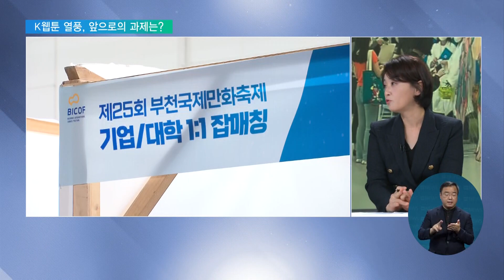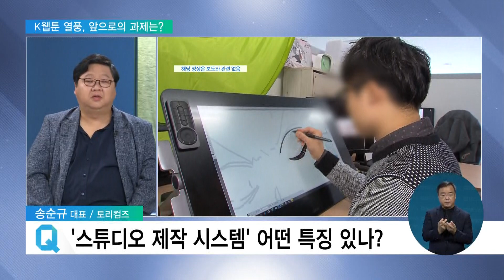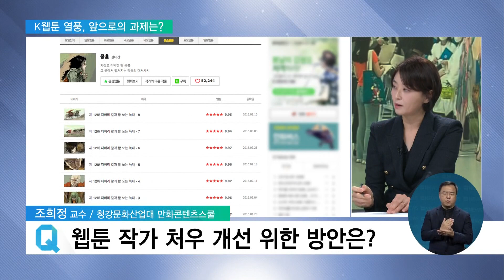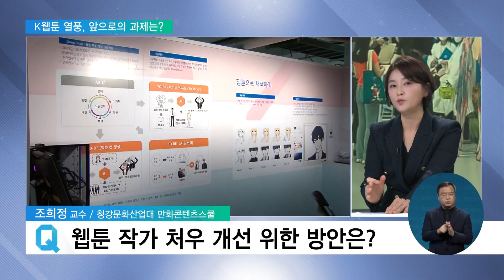2022. 09. 30. K웹툰 열풍, 앞으로의 과제는?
[EBS 뉴스]

이혜정 앵커
웹툰 시장이 1조 원대로 성장했습니다.

웹툰 작가를 꿈꾸는 학생들도 많아지고 업계에 대한 궁금증도 커지고 있죠.

웹툰 작가는 어떤 일을 어떻게 할까, 웹툰 작가의 세계로 한 발짝 더 들어가 보겠습니다.

오늘은 특별히 웹툰 전문 회사 토리컴즈의 송순규 대표와 청강문화산업대의 조희정 교수, 두 분을 함께 모셨습니다.

어서 오세요.

먼저 대표님께 여쭤보겠습니다.

웹툰 전문 회사 대표세요.

웹툰이 이렇게 전문 회사라고 하는데, 어떤 곳일까요?

송순규 대표 / 토리컴즈
웹툰 회사는 크게 플랫폼 회사와 웹툰 유통회사, 웹툰 제작회사 세 가지로 나눠져 있습니다.

저희 회사는 웹툰을 기획하고 제작하는 웹툰 제작 기획 회사입니다.

이혜정 앵커
네, 만화 시장이 정말 이만큼 크게 성장했구나라는 생각이 듭니다.

요즘 워낙 웹툰을 많이 보기도 하죠.

요즘 어린 학생들 중에는 만화가를 꿈꾸는 학생들도 많아요.

만화가가 단순히 그림을 그리는 것만은 아니죠?

예전에는 만화가와 출판사만 존재했었지만 지금은 웹툰 시장이 굉장히 커지면서 웹툰을 가지고 할 수 있는 작업에 대한 내용과 매출을 낼 수 있는 여러 가지 통로가 생기면서 웹툰 작가, 웹툰 PD 및 웹툰 유통 전문가 등 다양한 신직종이 나오고 있습니다.

이혜정 앵커
다양한 분야에서 웹툰 전문가들이 활동을 하고 있습니다.

그래서 웹툰 쪽으로 진학하려는 학생들도 많다고 하는데요.

교수님, 실제 대학에서 우리 학생들을 가르치고 계시잖아요.

요즘 학교 분위기는 어떻습니까?

조희정 교수 / 청강문화산업대 만화콘텐츠스쿨
저희 대학 기준으로 보면 결국에는 대학에서는 얼마나 많은 학생이 해당 대학에 어떤 과에 입학하고자 하냐는 것을 나타내는 입시 경쟁률하고, 또 실제로 그 대학에 등록해서 다니는 충원률이라든지, 취업률, 이런 것들을 통해서 해당 산업에 진출할 수 있는 인력들을 가늠해 볼 수 있는데요.

저희 대학에도 만화콘텐츠스쿨이라는 단위가 있습니다.

그래서 만화, 애니메이션, 게임 이렇게 다양한 문화콘텐츠 창작자나 아니면 전문가를 양성하는그런 대학인데요.

이 가운데에서도 아까 말씀드린 만화스쿨, 그러니까 만화, 웹툰, 웹소설 이쪽 단위를 가르치는 스쿨이 대학 입시율을 견인하고 있다고 해도 과언은 아닙니다.

입시 경쟁률이 수시 1차 기준으로 해서 해마다 10 대 1을 넘기고 있고요.

올해 같은 경우에는 앞서 말씀하셨습니다만, 인구 절벽으로 수험생 숫자가 크게 줄어들었잖아요.

그래서 좀 지원자 수도 줄지 않을까 하는 우려가 있었는데도 불구하고 굉장히 지금 현재까지의 상황은 오히려 작년의 경쟁률을 넘긴 상황입니다.

저희 학교만 사실 그런다기보다는 전반적으로 보면, 2018년 기준으로 웹툰 관련된 학과가 한 20여 개 였던 것에 반해서 2022년 현재는 한 50개 가까운 학과들이 늘어났다는 것은, 입시 경쟁률 기준이라기 보다는 그만큼 산업계에서 많은 수요가 있고, 그만큼 그런 산업 발전을 바라보고 늘어나는 것이 아닌가라는 생각이 듭니다.

요즘 학생들이 굉장히 똑똑하잖아요.

그래서 창작에 대한 그런 자기 열망은 물론, 자기 미래비전을 보고 지원을 하는데, K콘텐츠에 대한 열풍 그리고 OTT의 강세 그리고 콘텐츠 중심이라고 할 수 있는 IP를 웹툰과 웹소설이 주도하고 있다는 점에서는 굉장히 고무적이지 않나 싶습니다.

이혜정 앵커
네, 웹툰의 인기가 이렇게 올라가면서 웹툰 꿈나무로까지 이어지고 있다는 말씀이셨습니다.

산업 현장을 좀 살펴보겠습니다.

대표님, 요즘 만화가도 더 이상 혼자 작업하지는 않는다고 하죠.

분업화, 전문화가 상당히 진행됐다고 들었습니다.

네, 예전에는 잉크와 스크린톤으로만 만화를 그렸지만 지금은 풀컬러로 제작이 돼야 되고, 각 각 캐릭터나 의상이나 이런 것들을 굉장히 하나하나씩 디테일하게 살펴보고 있기 때문에, 작업의 전체 공정이 굉장히 많아졌어요.

혼자서는 도저히 할 수 없는 상황이 됐고요.

지금은 스토리, 콘티, 캐릭터, 배경, 채색 모두 나눠져서 작업을 하고 있는 중입니다.

이혜정 앵커
네, 그런데 이렇게 전문화, 분업화가 되다 보니까, 웹툰 작가의 일의 강도가 상당하다고 합니다.

교수님, 어느 정도일까요?

네, 그냥 일면에서 저희 학교에도 지금 현업 웹툰 작가로 일하는 학생들과 또 교수님이 상당수인데요.

공통적으로 호소하시거나 아니면 학생들에게 당부하는 게 허리 조심해라, 손목 조심해라, 이른바 직업병이죠.

이렇게 물리적인 작업량이 보통이 아니기 때문입니다.

그러니까 보통 작업을 단순 작업을 해도 굉장히 집중을 하지만, 창작이라는 그런 활동 자체가 또 굉장한 집중력을 요하다 보니까 자세 문제도 있고요.

그러면 분량이 어느 정도냐 이런 부분들이 좀 궁금하실 텐데, 요즘에 웹툰 한 회차당의 컷수를 한 70컷 내외로 보는 경우가 많고요.

또 어떤 웹툰에 따라서는 100컷 이상인 그런 웹툰도 있습니다.

바꿔 말하면 매주 해당 요일에 업로드가 되는데 주당 평균 70컷 내외를 그리고 채색까지 해야 한다는 거잖아요.

그래서 사실 몇 년 전만 해도 한 주당 한 50컷 정도가 평균이었던 점을 감안해서 비교를 해 보면 업무량이 한 2배 가까이 늘어난 셈입니다.

사람들은 컷수를 줄이면 되지 않냐, 이렇게 또 생각을 하실 수도 있는데요.

매주 웹툰이 수천 개가 쏟아져 나오고 있습니다.

그리고 독자들의 눈높이가 높아졌어요.

웬만한 웹툰에는 만족할 수가 없는 상황인 거죠.

그래서 웹툰 컷수를 늘리면서 더 화려하게 작화를 해야 이 무한 경쟁에서 살아남을 수 있는 가능성이 굉장히 커졌다는 이야기죠.

또 웹툰 수가 굉장히 많으니까 플랫폼에서 하는 프로모션 마케팅이 굉장히 중요해집니다.

그런데 상대적으로 분량이 짧고 작화의 컬리티가 떨어지게 되면 골라내기가 조금 어려운 부분이겠죠.

이렇기 때문에 자발적이든 작가 자발적이든 아니면 계약서상 때문이든 작가들의 주중 평균 창작 시간이 높아지는 게 사실입니다.

또 한 가지 문제는 연재 방식을 좀 보면 될 것 같은데요.

통상적으로 웹툰 같은 경우에는 비축분을 일정 분량을 만들어놓고 연재를 시작하는 시스템이에요, 다 만들어놓고 한꺼번에 올린다기보다는.

그러다 보니까 작가 대부분이 연재 중에 마감 시간을 계속 쫓기는 상황이 계속되는데 그러면 '다 만들어놓고 업로드하면 되지 않아?'라고 생각하실 수도 있는데요.

웹 콘텐츠잖아요, 그러니까 독자들과의 커뮤니케이션을 전제로 하는 그런 콘텐츠의 특성상 이 또한 그렇게 단정지어서 해결책을 제시할 수는 없는 그런 문제인 것 같습니다.

이혜정 앵커
이런 작업 환경들이 혹시 과거 만화계에서 부정적인 사례로 지목됐던 게 '만화 공장장'이라는 말이 있습니다.

그러니까 정말 짧은 시간 안에 작품을 막고 쏟아내는 거예요.

이런 우려들이 있는데요.

대표님, 현장에 계시니까, 이런 상황들, 어떻게 보고 계십니까?

양산형, 공장형이라는 것은 말씀하신 대로 짧은 시간에 많은 양을 찍어내서 수량으로 매출을 올리기 위한 방법이었을 때 그렇게 말하는데요.

최근에 양산형이라는 건 그런 부분은 아니고, 제작에 투자비가 많이 올라가고 있기 때문에 안전한 장르만 웹툰을 제작을 하게 되는 거예요.

그러다 보니까 비슷비슷한 만화들이 생기고 있는 게 양산형이 되고 있는 거고요.

결국에는 어떻게 기획을 하고, 어떻게 제작을 하느냐에 따라서 많이 달라지는데, 제작하는 방법은 이미 지금 많이 분업과, 전문화되고 있기 때문에 결국에는 기획이 어떠냐에 따라서 작품의 퀄리티가 달라지는 경우가 많습니다.

실제로 지금 히트를 치고 있는 유명한 웹툰의 사례들을 보면, 한 작품을 10개 10명이 붙어서 한다고 그러면 기획자가 6명이고 작가가 4명인 경우들이 많아요.

그래서 웹툰 PD 이런 부분들이 많이 활성화 됨에 따라서 해결할 수 있는 문제라고 생각을 하고 있습니다.

이혜정 앵커
네, 무엇보다 이렇게 시스템에 안정적으로 정착하면 더 좋은 환경에 대한 요구도 커지게 되겠죠.

만화가의 노동환경, 그리고 보호할 수 있는 방법, 한번 짚어보겠습니다.

살펴봤더니 2012년도에 만화진흥법 개정안이 있었는데, 사실 웹툰 산업이 무르익기 시작한 게 한 2017년 기준이라고 봤을 때는 이 개정안 자체의 웹툰 산업에 대한 어떤 특징이 반영되지 못했다고 보셔도 될 것 같습니다.

그래서 최근에 어떤 움직임이 있냐면, 김용민 의원이 첫 웹툰법 발의 준비를 지금 하고 있다고 이런 움직임이 저희 교육계에서도 그렇고 산업계에서도 주목되는 부분이 아닌가 싶습니다.

웹툰 산업과 관련된 첫 번째 재정법인 만큼, 누구를 웹툰 창작자로 볼 것인가, 이 문제가 세분화되어야 할 것 같습니다.

방금 대표님께서도 말씀하셨지만, 과거에는 한 사람이 스토리부터 시작해서 작화까지 다 했었던 형태였다면, 산업이 이렇게 고도화되면서 창작 시스템이 굉장히 분화됐거든요.

그러니까 스토리, 컷 구성하는 사람, 연출하시는 분, 담당하는 메인 작가뿐만 아니라 선화라든지 채색이라든지.

요즘에는 AI라든지 3D 그래픽 이런 것도 신기술로 이렇게 적용이 되거든요.

그래서 이런 것들을 담당하시는 창작자가 다 따로 있다는 거죠.